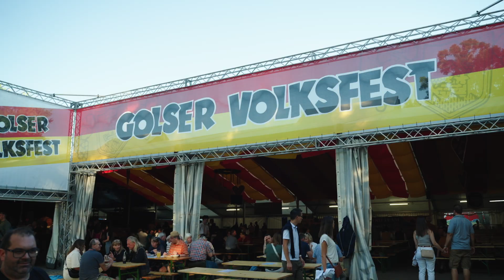schauvorbei mit Jenny Posch am Golser Volksfest 2023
Wenn wir’s „poschen“ lassen, dann so richtig: schauvorbei war mit TV-Wirbelwind Jenny Posch am Golser Volksfest unterwegs und hat Promis, Aussteller und Besucher vor die Kamera geholt. Unter anderem mit dabei: Sänger „Josh.“, Landeshauptmann Hans Peter Doskozil, Bürgermeister Kilian Brandstätter, Weinkönigin Susanne Riepl und Autohaus-Chef Erich Ermler Junior. 🎉😍🍷